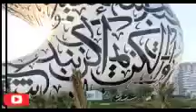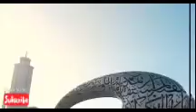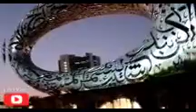Dubai museum and Atlas,dubai dubai_vlogs uae 2022vlog dubai_uae video #